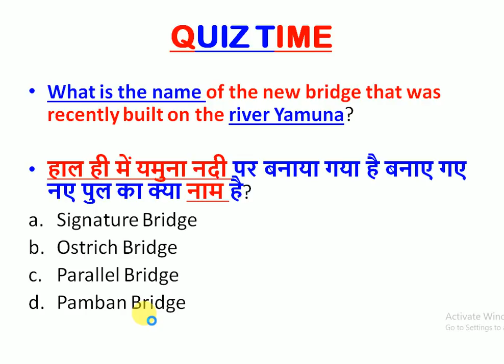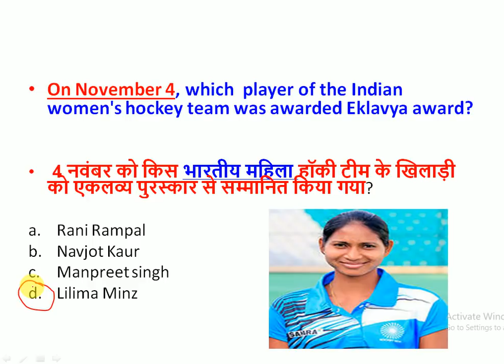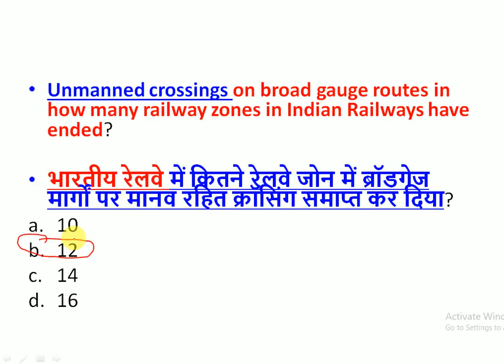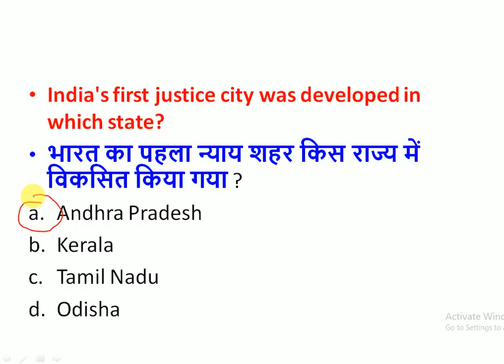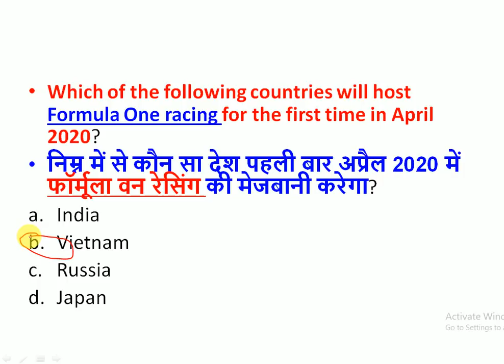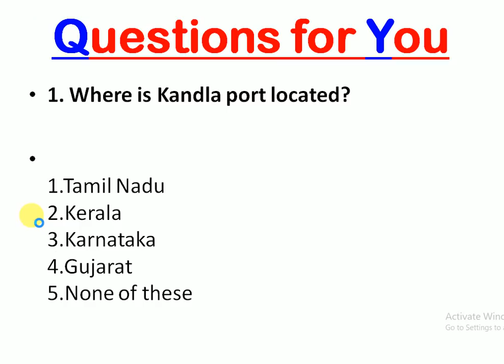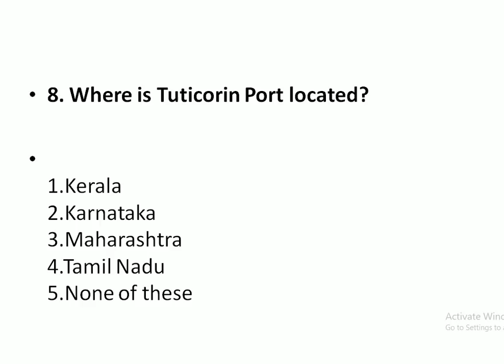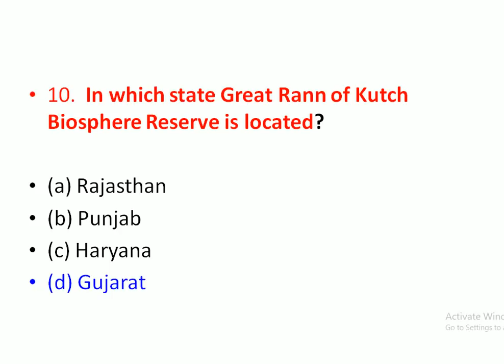6 November 2018 Current Affairs | Daily Current Affairs current Affairs in Hindi | Current Gk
6 November current affairs for RAILWAY SSC, UPSC ,BANK and all other exams in Hindi and English , these questions will surely help you in upcoming exams

LINK FOR 06 NOVEMBER CURRENT AFFAIRS PDF

6 november  currrent affairs in hindi and english

link for 05 november current affairs

link for 04 november current affairs